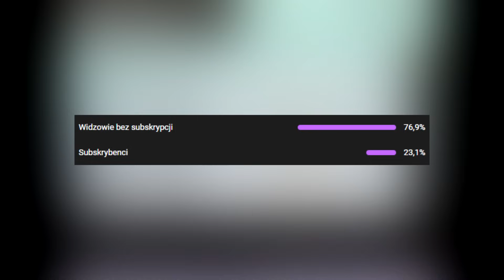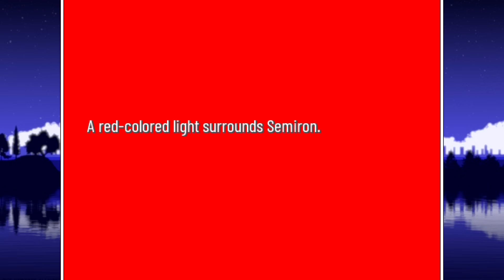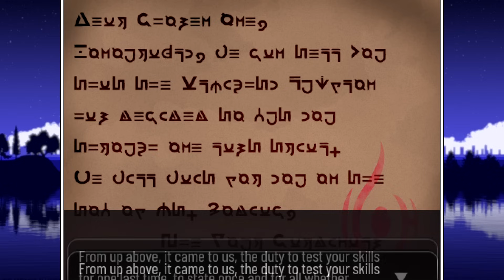Czy Pokemon Xenoverse to NAJLEPSZY Fan Game WSZECHCZASÓW?!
no ta a co?